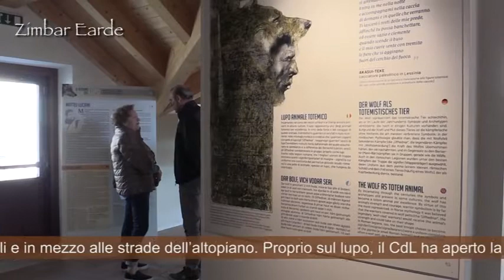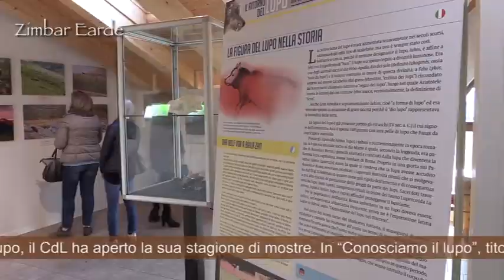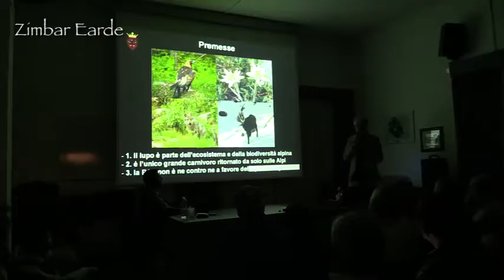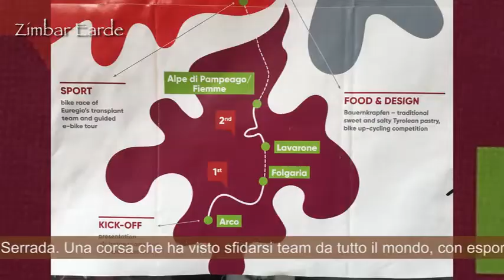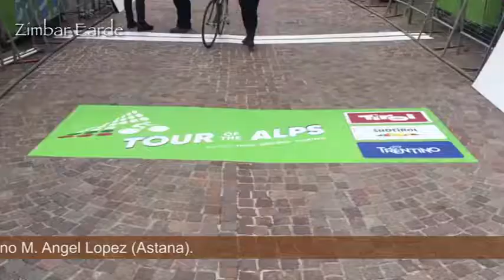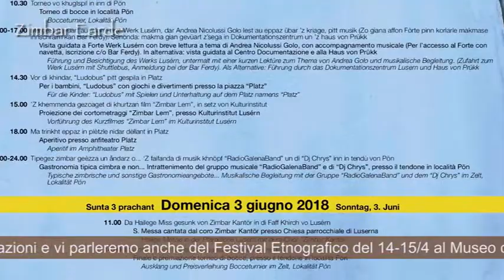614 - TG Cimbro - Zimbar Earde - Luserna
Incontro 9/4 Lavarone Conosciamo il Lupo: intervista all'Ass. M. Dallapiccola e C. Groff, Ufficio Fauna PAT
Tour of the Alps 2018 tappe di Folgaria e Lavarone
Avvisi Patentino, Tonle Bintarn 2018 - Assunzione Estiva APT Alpe Cimbra